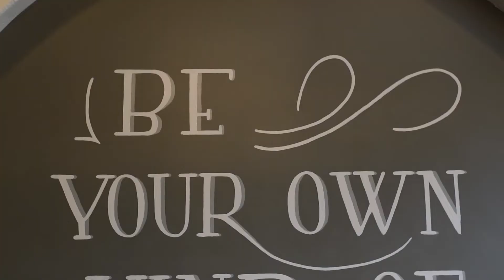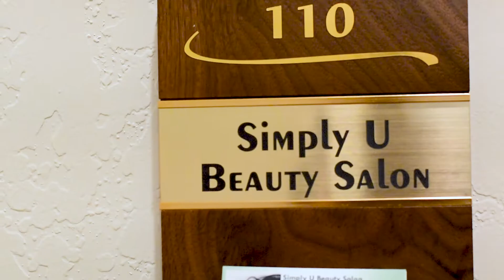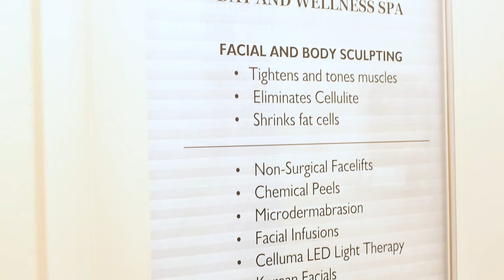Phenix Salon Suites Alpharetta & Cumming Georgia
Phenix Salon Suites Alpharetta & Cumming offer you the opportunity to start your own salon business!